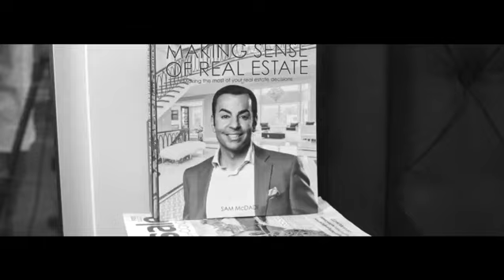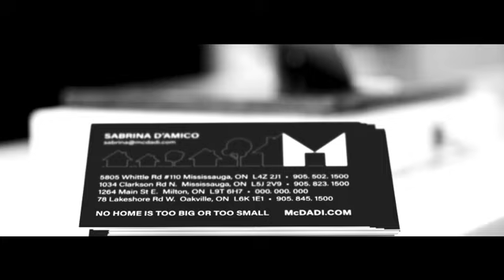Profile Sam McDadi Real Estate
With 30 years of real estate experience and experience in the GTA, the knowledge, experience and insights I have are invaluable! As a reputable real estate agent, I have been involved in more than 11,100 home real estate sales in the GTA. Our motto at Team McDadi is no home is too big or too small and my aim is to provide each client with the ultimate real estate experience.

My goal is to continue to be a real estate leader, indeed GTA real estate leader, by providing our clients with all the latest tools and resources needed to buy or sell a home or business. I invest a tremendous amount of money in research and development in real estate and I have aligned myself with the highest calibre of people. It has never been so important to be on the cutting edge; todays market is rapidly changing.

My team of professionals provides our clients with a very convenient one-stop opportunity for their real estate needs. My team includes: professional photographers, graphic artists, and a professional writer (to create marketing information for my sellers), two accredited stagers, movers, assistants, numerous lawyers, experienced mortgage lenders and brokers, invaluable home inspectors, trustworthy renovators and handyman…and the list goes on. I have simplified the entire process, making our clients the true winners.

I look forward to working with you to to achieve your real estate goals. Whether you are interested in buying or selling a condo, townhome, single detached home or an estate mansion, I have the tools and experience to ensure a smooth and seamless real estate transaction.

Sincerely,

Sam